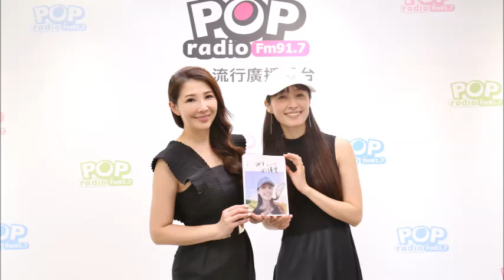2020-09-03《POP最正點》林書煒 專訪 演員、作者 田中千繪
還記得2008年爆紅、大放異彩，《海角七號》中的日本女孩「友子」嗎？
如今，飾演友子的田中千繪快到了不惑之年的年紀，她當初隻身一人來台，不會說中文、也沒有朋友，抱著不成功不行的決心留在台灣打拼十多年，也留下了許多美好的小回憶。
今天我們邀請到「演員、作者 田中千繪」來和我們聊聊她的新書《四十，仍懂愛：因為勇氣，因為家鄉，因為愛情，更因為，自己。》，分享她愛自己的方法和在台灣的故事點滴。